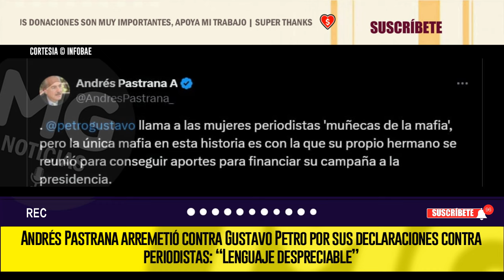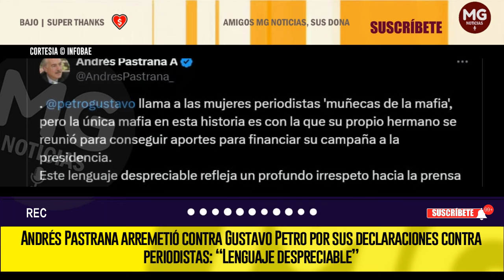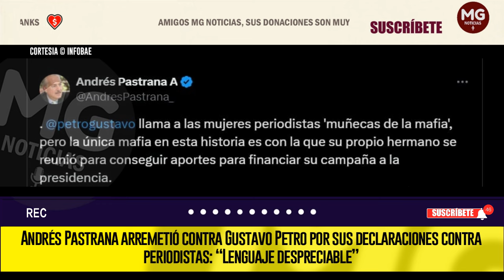📢 ANDRÉS PASTRANA ARREMETIÓ CONTRA GUSTAVO PETRO POR SUS DECLARACIONES CONTRA PERIODISTAS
Andrés Pastrana arremetió contra Gustavo Petro por sus declaraciones contra periodistas: “Lenguaje despreciable”
El exmandatario se unió a un grupo de personas y organizaciones que se han pronunciado por el término “muñecas de la mafia” que utilizó el presidente en un evento en Nuquí, Chocó
INFOBAE